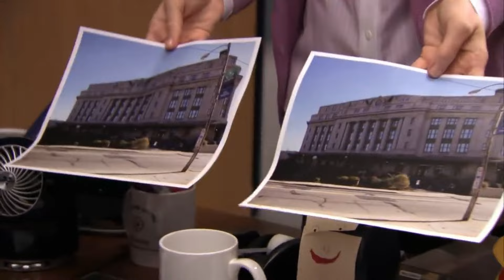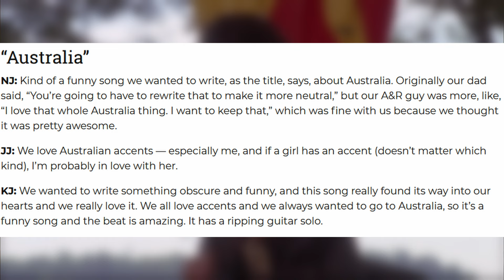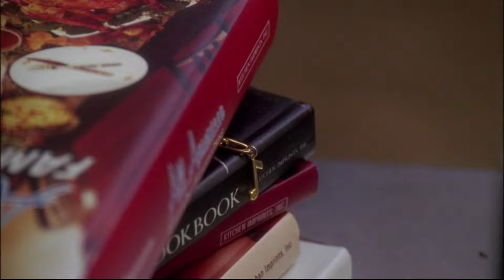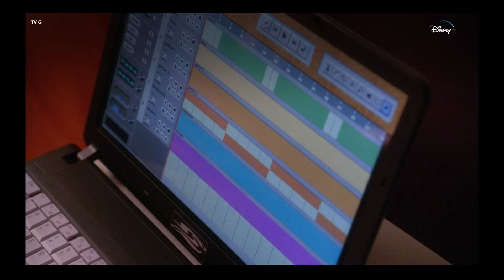Camp Rock Was For Trust Fund Kids...And it's Also Kind of Confusing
Hey guys! Today I'm sending summer off with a bang by finally talking about Camp Rock. I was obsessed with this movie as a kid and I could talk about it forever (which is why the video is so long). This is that DCOM that starred The Jonas Brothers and Demi Lovato and centered around a bunch of rich kids going to music camp (well, Demi's character wasn't rich but was trying to make everyone think she was).

This is also my 200th video (ahhhhh)! And I just want to say thank you for being here for me as I continue to grow this channel. I never expected we'd get here but I'm so very grateful. Not everyone supports small creators like me and the fact that I get to keep making content for you guys is such a bright spot in my day and the fact that you spend your time and mental energy here is something that I don't take lightly. I hope that the channel can continue to be a safe and welcoming space for all. I really appreciate you guys!

Stay safe and have a great day/night/unit of time.